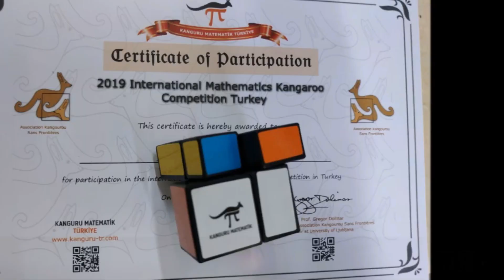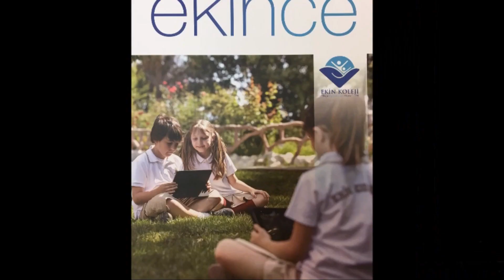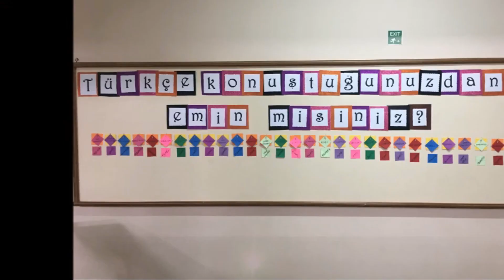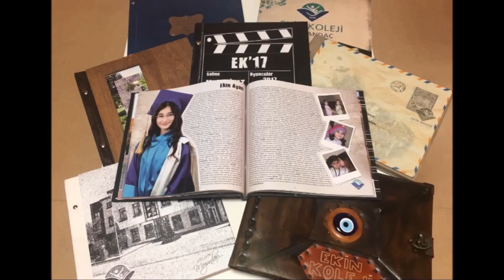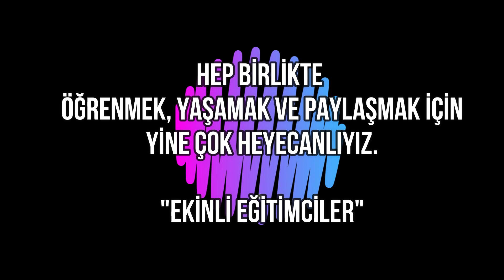ORTAOKUL Veli Sunumu 2021 22